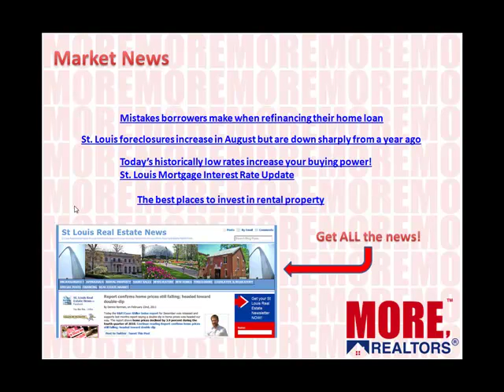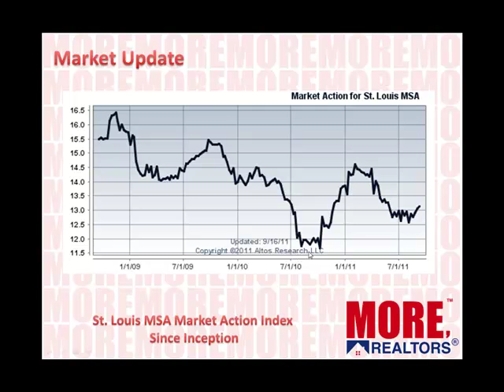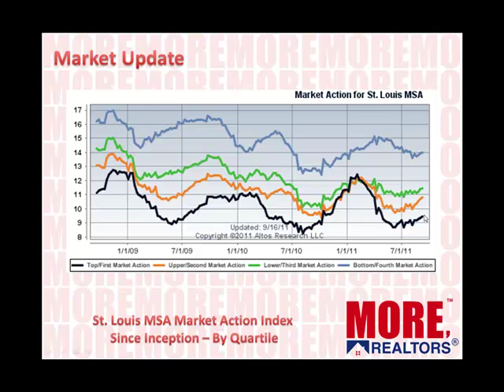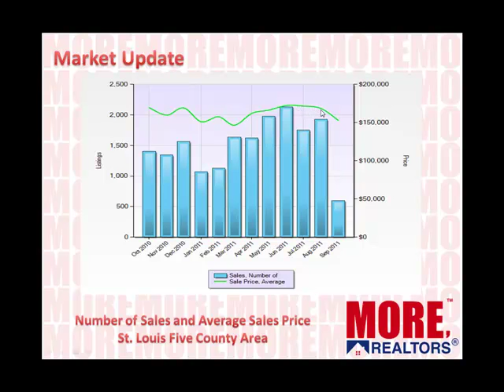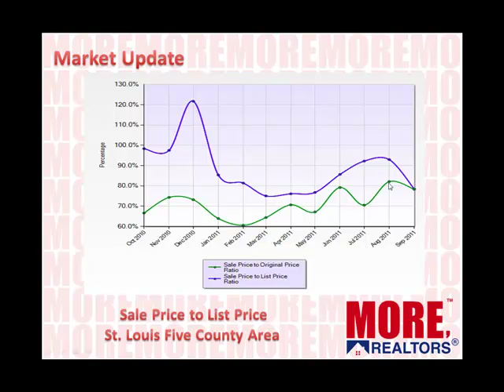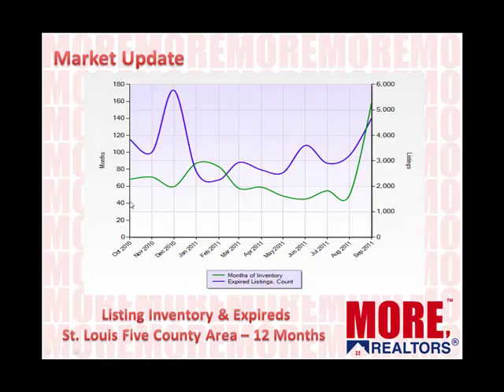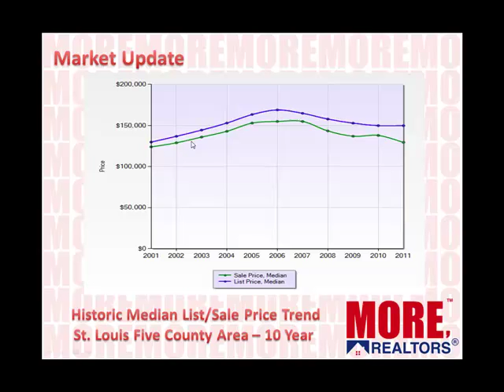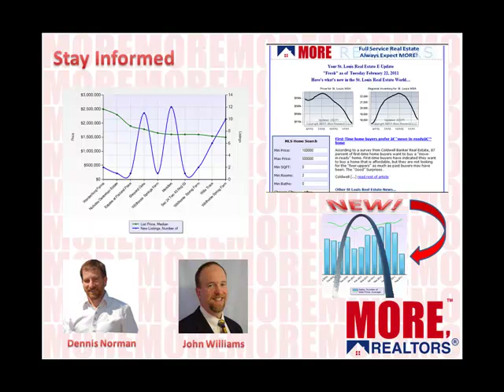St. Louis Real Estate Market Update - September 16, 2011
The dedicated REALTORS at MORE, REALTORS know the St Louis Real Estate market better than most. Dennis Norman and John Williams, the brokers at MORE, have over 55 years combined experienced as St Louis REALTORS...